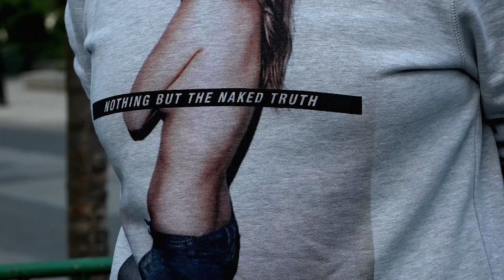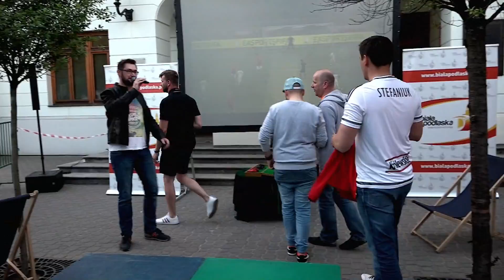Juwenalia 2017 w Białej Podlaskiej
23 maja już po raz kolejny wspólne świętowanie rozpoczęły dwie bialskie uczelnie: Akademia Wychowania Fizycznego i Państwowa Szkoła Wyższa. Inauguracją dwudniowych wydarzeń było symboliczne przekazanie klucza do miasta. Tym razem studenci musieli wywalczyć go w meczu piłkarskim na konsoli.